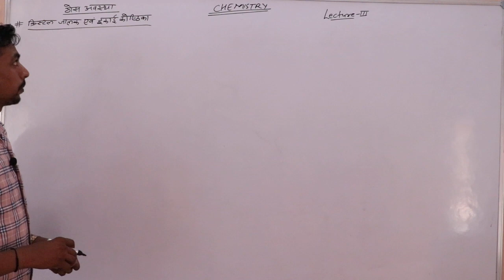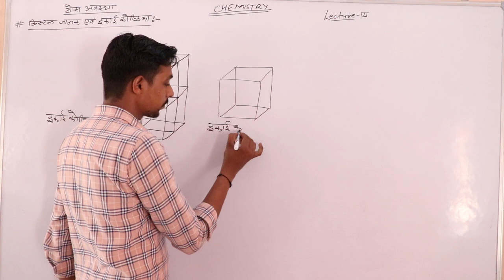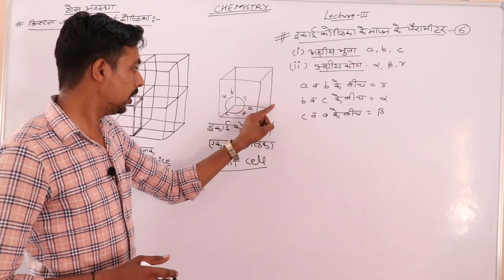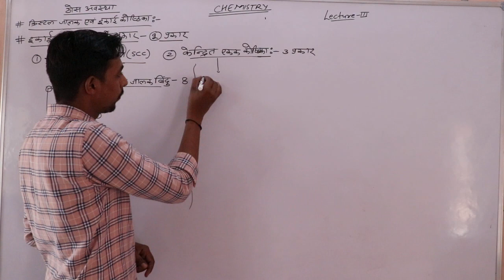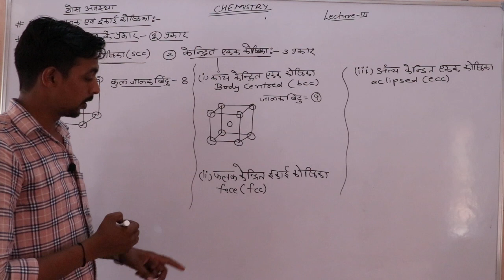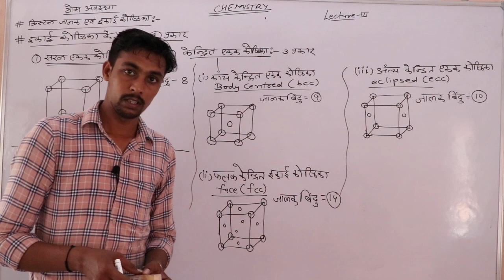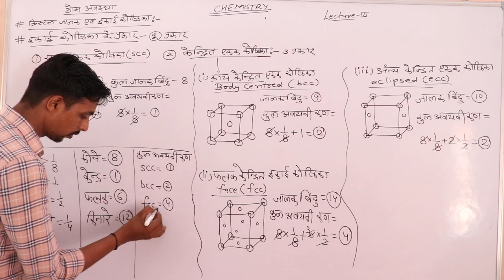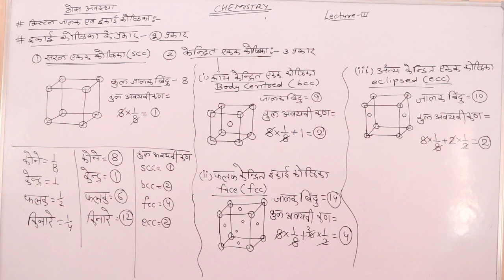ठोस अवस्था part 3 Class 12th chemistry By Sunil sir Shri shyam school Bhadra